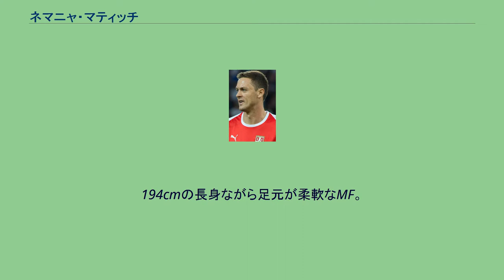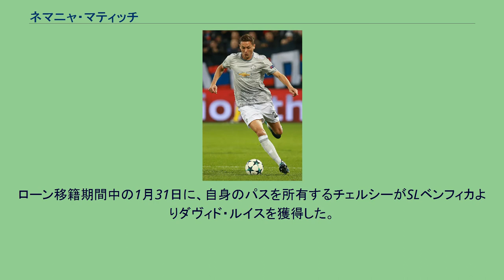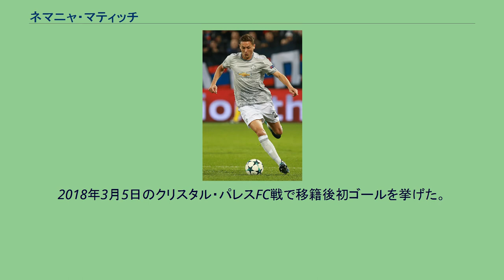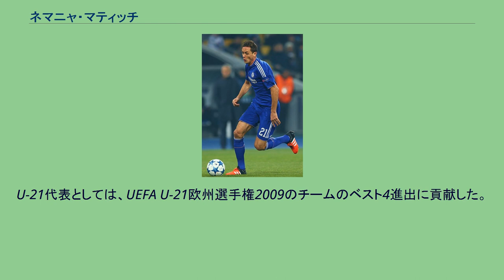ネマニャ・マティッチ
ネマニャ・マティッチ（セルビア語: Немања Матић、Nemanja Matić，1988年8月1日 - ）は、ユーゴスラビア（現・セルビア）出身のサッカー選手。
プレミアリーグ・マンチェスター・ユナイテッドFC所属。
元セルビア代表。
サッカー選手のウロシュ・マティッチは弟である。
194cmの長身ながら足元が柔軟なMF。
2004年にはパルチザン・ベオグラードの下部組織に在籍したこともあった。
同じく2004年にFKイェディンストヴォ・ウブでプロデビュー。
2007年からスロバキアのMFKコシツェに所属し、2009年にはスロバキア・カップ制覇に貢献した。
2015年、チェルシーでのマティッチ 2009年8月18日、移籍金約150万ドルでチェルシーへ移籍。
公式戦デビューはカーリングカップのクイーンズ・パーク・レンジャーズFC戦（2009年9月23日）。
2009年11月21日のウルヴァーハンプトン・ワンダラーズFC戦でフローラン・マルダとの交代でプレミアリーグデビューを果たした。
しかし、選手層の厚いチェルシーにおいてはコンスタントな出場機会も得ることができず、2010-11シーズンはローン移籍でエールディヴィジのフィテッセへ移った。
ローン移籍期間中の1月31日に、自身のパスを所有するチェルシーがSLベンフィカよりダヴィド・ルイスを獲得した。
その際に要した2500万ユーロの一部にマティッチの移籍も含まれており、2011-12シーズンよりベンフィカでプレーすることとなった。
ベンフィカでの活躍が認められ、2014年1月チェルシーに復帰。
背番号はベンフィカ時代と同じ21番。
2月3日のマンチェスター・シティFC戦ではスカイスポーツのマン・オブ・ザ・マッチに選出されるなど評価を高め、監督のジョゼ・モウリーニョの信頼を掴み、2015年4月26日にはPFA年間ベストイレブンに選出された。
2016-17シーズンは監督がアントニオ・コンテに交代した中、3-4-3のセントラルミッドフィルダーで主に出番を得て、35試合に出場した。
FAカップ準決勝のトッテナム・ホットスパーFC戦ではチェルシー加入後通算4ゴール目を決めた。
2017年7月にマンチェスター・ユナイテッドFCとの契約を合意し、3年契約を締結した。
かつての恩師であるモウリーニョ体制ではポール・ポグバと共に強力な中盤を形成し、8月13日のウェストハム・ユナイテッド戦ではマン・オブ・ザ・マッチに選ばれるなど欠かすことのできない選手として出場機会を得た。
2018年3月5日のクリスタル・パレスFC戦で移籍後初ゴールを挙げた。
2018-19シーズン途中にモウリーニョが解任されオレ・グンナー・スールシャールが監督に就任すると出番は激減。
特に翌シーズンは二枚のボランチのポグバの相方に若手のスコット・マクトミネイが優先的に起用されたため、第6節を終えて先発が2試合にとどまり不満をためていると報じられた。
セルビア代表でのマティッチ（2018年） セルビア代表として、2008年12月14日のポーランド戦で代表初キャップを記録している。
U-21代表としては、UEFA U-21欧州選手権2009のチームのベスト4進出に貢献した。
2015年3月29日のUEFA EURO 2016予選、ポルトガル戦で代表初得点を挙げた。